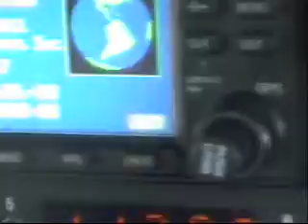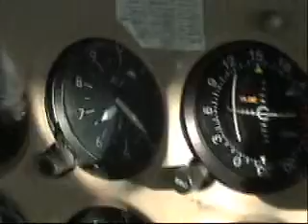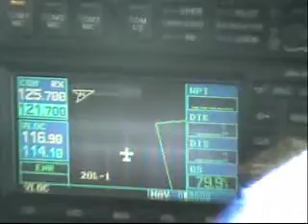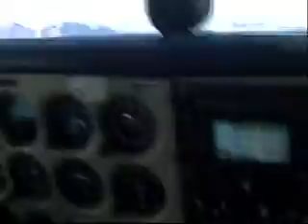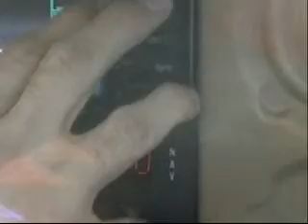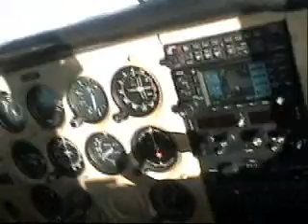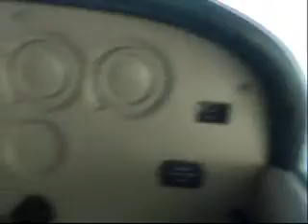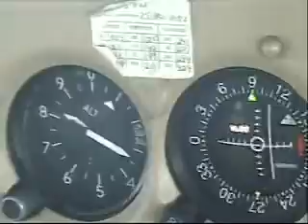flying c-172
flying from North Las Vegas airport in a cessna 172 to mt. charleston with my friend James Kirkhuff. We reached an altitude of 13500 ft.

ryan grillo